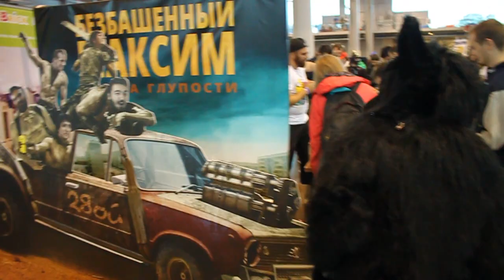СТАРКОН 2015 - ПРОГУЛКА С ВЕРВОЛЬФОМ. ДЕНЬ ПЕРВЫЙ.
31 ИЮЛЯ В САНКТ-ПЕТЕРБУРГЕ ОТКРЫЛСЯ "СТАРКОН 2015" !!!

Не пропустите, с 31 июля по 2 августа в петербургском Ленэкспо проходит грандиозный фестиваль поклонников фантастики, видеоигр, комиксов и науки.

- Тысячи участников в костюмах по самым известных фильмам, видеоиграм, сериалам, комиксам и книгам;
- Свыше 40 тематических стендов с потрясающими декорациями;
- Зона технологий, комикс-зона, научная зона;
- Презентации самых ожидаемых голливудских фильмов, а также новинок от издательств комиксов;
- Розыгрыш билетов на Российскую премьеру фильма «Фантастическая четверка», которая состоится 5 августа, за 2 недели до выхода фильма в прокат!
- Десятки докладов и лекций от именитых учёных и специальных гостей;
- Музей Lego GameBrick, Музей Восстания Машин, батуты, рестлинг и многое другое!

ВАШЕМУ ВНИМАНИЮ ПРЕДЛАГАЕТСЯ НЕБОЛЬШАЯ И УВЛЕКАТЕЛЬНАЯ ПРОГУЛКА ПО "СТРАРКОНУ 2015" " ВМЕСТЕ С ВЕРВОЛЬФОМ - ЧЕЛОВЕКОМ-ОБОРОТНЕМ,  ПРИНИМАЮЩИМ ОБРАЗ ВОЛКА.
НАШ ВЕРВОЛЬФ ЖДЁТ ВСТРЕЧИ С ВАМИ НА ФЕСТИВАЛЕ, ПРИХОДИТЕ!